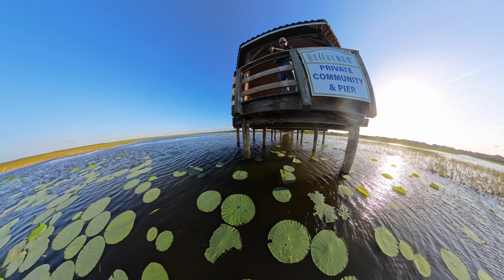See what the Insta360 X4 Camera Can Do!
This is the new Insta 360 X4 camera. Like the X3, it does 360 videos, stitching together views of two wide-angle lenses. Still, this one is bigger, has a bigger battery, longer battery life, higher resolution (8k 30 fps), and a faster processor. You can purchase one for about $500 from Amazon